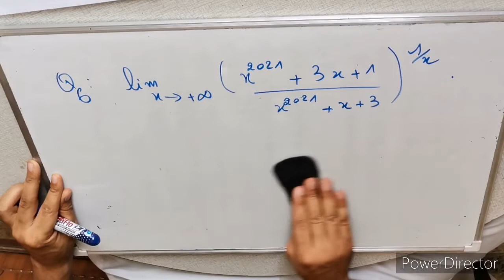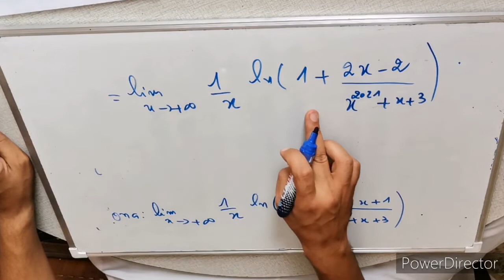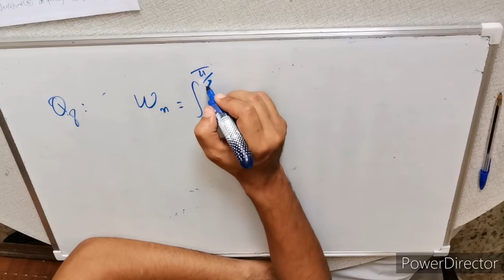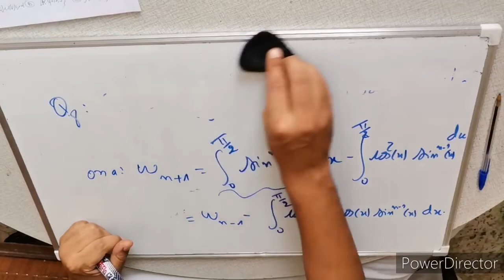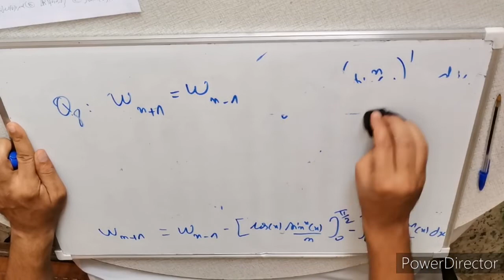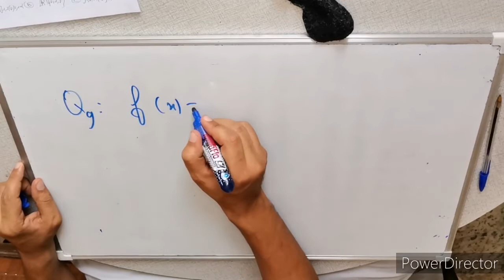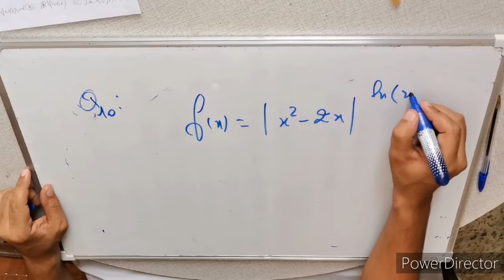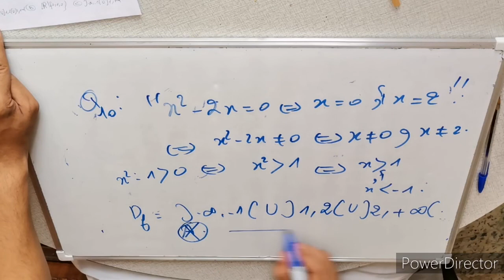préparation concours la médecine .ENSA . ENSAM 2021